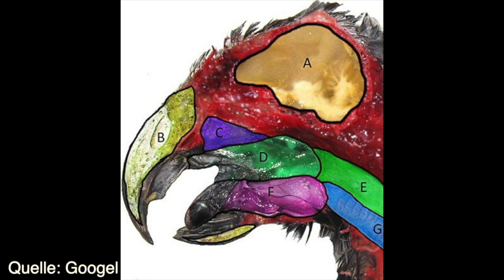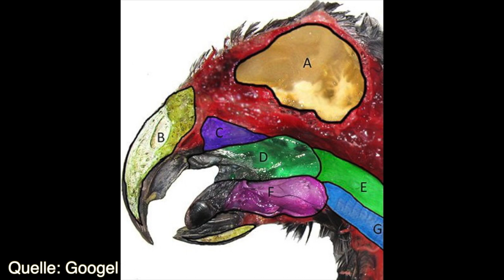Was zum Lernen! Oder auch nicht!🤷🏻‍♀️😅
Hallo mein Name ist Jasmin
Ich möchte euch ein bisschen mein Leben Zeigen, so wie es wirklich ist.
Auf diesem Kanal wird euch Meine Realität gezeigt. Wie es mit Tieren, Job
und zukünftiger Selbstständigkeit sein könnte.
Begleitet mich doch auf meiner Reise, wer weis was als nächstes passiert.

Bei  mir leben im Moment:

Papageien:
Paul           Amazona aestiva   ( Blaustirnamazone)
Chico         Amazona ochrocephala    ( Gelbscheitelamazone)
MiniMe      Agapornis roseicolli     ( Rosenköpfchen)
Mango       Agapornis roseicolli     ( Rosenköpfchen)
Godzilla     Agapornis roseicolli     (  Rosenköpfchen)
Hunde:
Captain     Canis lupus familiaris    ( Deutsche dogge)
Cici            Canis lupus familiaris    (Yorkshir Terrier)

Mein Equipment:
Camera:
IPohne 11pro max
Canon EOS

Bildbearbeitung:
Final Cut Pro
Photo Scape X